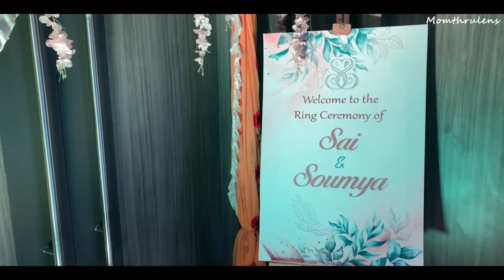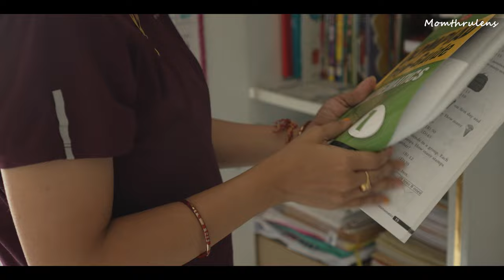Homemaking Vlog : Cleaning and organising Housework motivation | Clean with me | life of a Homemaker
Welcome  to my homemaking vlog, Today's vlog is on cleaning and organizing my home. Get ready to be motivated as I tackle various housework tasks, sharing tips and tricks along the way. Join me for a "clean with me" session and witness the transformation of my living space. Join me in this journey of HOMEMAKING as I take you along through the my life as a homemaker as I create a peaceful and orderly environment for my family. Let's make our own home a sanctuary and I hope my homemaking vlogs help you achieve it.

Cleaning and organising ,
Housework motivation , Clean with me , life of a Homemaker, homemaker , homemaker day in the life , homemaking , the life of a homemaker  , homemaking vlog , homemaker Indian , How I manage home chores , day in a life of an indian homemaker, indian mom daily routine, indian homemaking, indian asmr vlog, indian homemaker vlogs, indian mom vlog , aesthetic vlog

KITCHEN:
-  Tiffin Boxes:
- Similar Pitchers:
-Galvanized tray :
- Wooden Tray:
-Oil Dispenser:
-Silicone Kitchen Utensil:
-Otg :
-Phillips Toaster:
-Prestige Water Kettle:
-Rice Cooker:
-Wall Art Similar:
-Chopping Board:
-Metal Basket Organizer(similar one)
-Soap Dispenser:
HOME :
-24 X 24 Inches Cushion Cover
-Bed Spread , pillow cover and blanket - FABINDIA